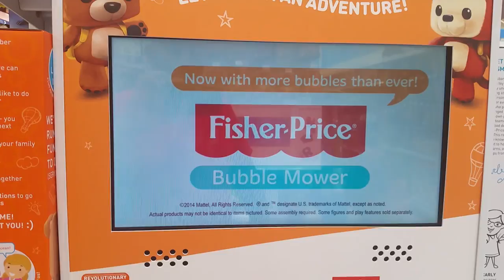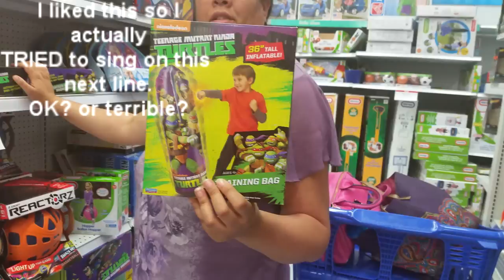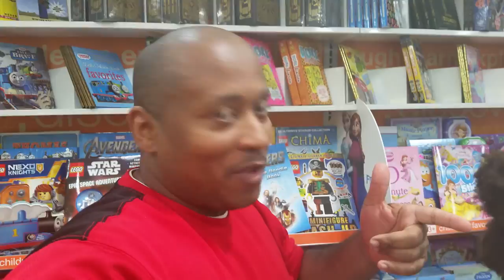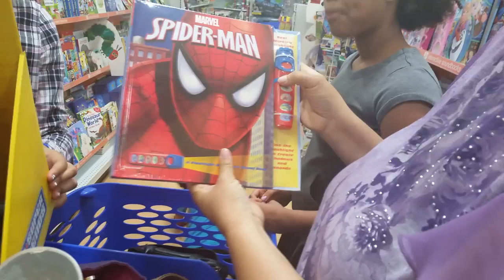Josephs Amazing Toy Spree! | Season 2 - Ep. 14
Intro song produced by HeatRox Ent.
Read Kiah and Lianna's stories on Wattpad -
*SOCIAL MEDIA*
*Twitter* @younglifevlog
*Instagram* younglifevlog